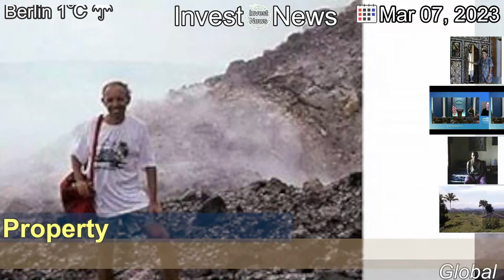[Latest]First home owners knew rates would rise. But not this fast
[Contents]
Jarrad and Madeleine are now working extra hours, and have cut out social activities to service their mortgage following a string of interest rate rises.